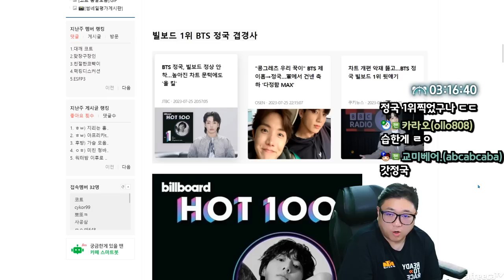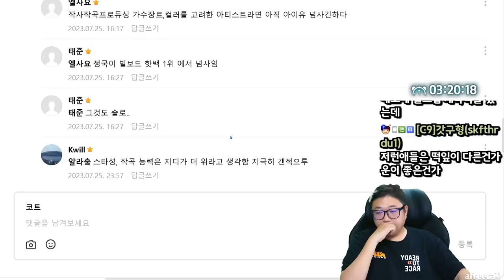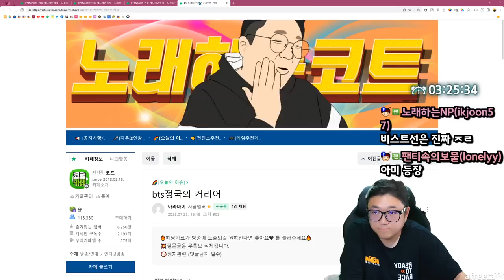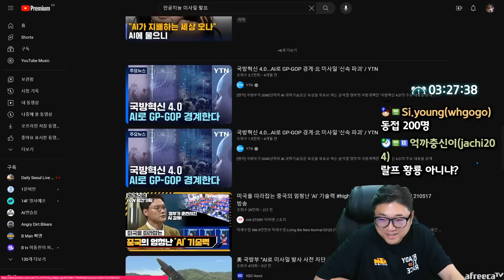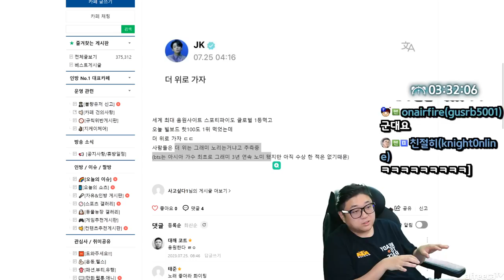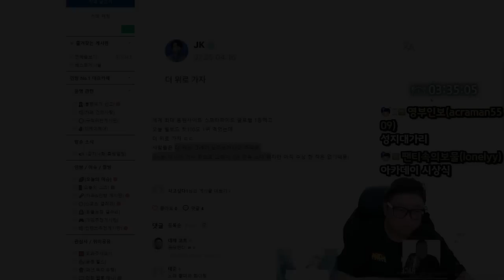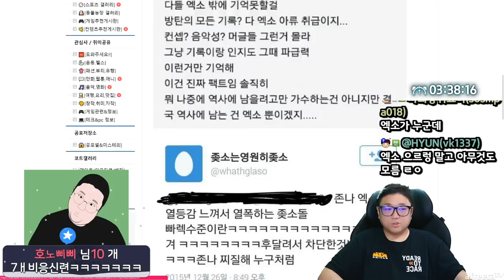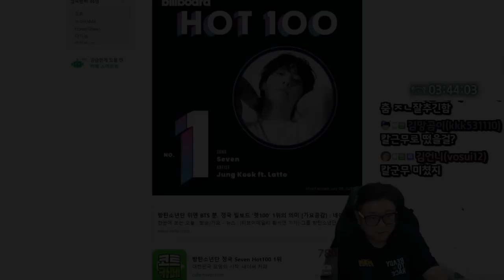현재 해외에서 난리난 BTS정국의 영향력 (23.07.27-5)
[음원출처]